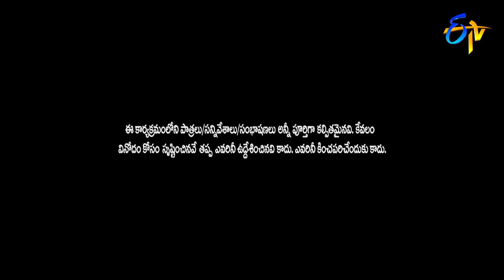Rajamouli Parody Song Performance | Jabardasth | 28th June 201 | ETV Telugu